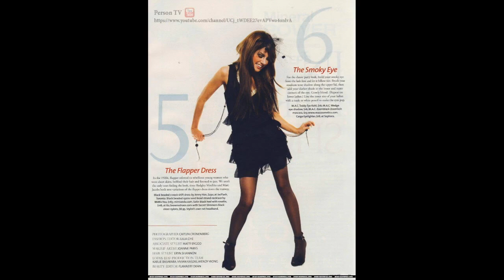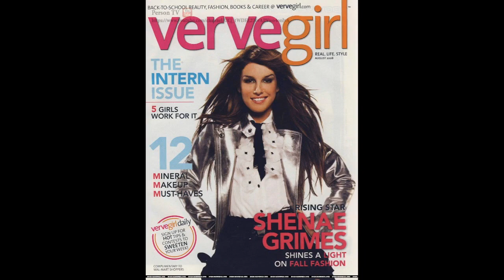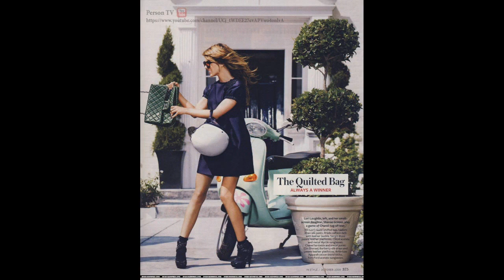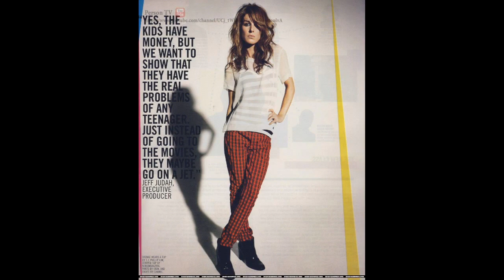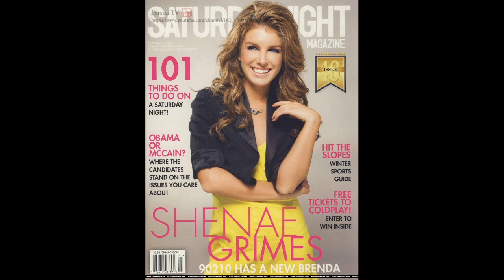Шенэй Граймс (Shenae Grimes) musical slide show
Шенэй Соня Граймс ( англ.   Shenae Sonya Grimes ; род. 24 октября  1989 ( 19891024 ) , Оттава ) — канадская  актриса , обладательница премии « Джемини ». Получила известность благодаря роли Энни Уилсон в телесериале « 90210: Новое поколение » и Дарси Эдвардс в телесериале « Подростки с улицы Деграсси: Следующее поколение ».      Актриса родилась в Торонто , Онтарио в Канаде 24 октября  1989 года . Училась в начальной школе «Forest Hill Public School» и принимала участие в программе «Toronto’s Fashion Television».  Последние два года старшей школы посещала «City Academy».  В мае 2011 года, во время летнего перерыва в съёмках сериала « 90210: Новое поколение », получила интернатуру в журнале «Teen Vogue» в Нью-Йорке.  По словам актрисы, она всегда мечтала работать редактором модного журнала.    С 10 мая  2013 года Шенэй замужем за моделью Джошем Бичем, с которым она встречалась 14 месяцев до их свадьбы  .   Актриса организовала фонд «Spread The Heart» в поддержку жертв цунами в Японии, которое позже поддержали многие знаменитости.          Начиная с небольших ролей, Граймс получила главную роль Дарси Эдвардс в сериале «Подростки с улицы Деграсси: Новое поколение». В 2009 году переехала в Лос-Анджелес для съёмок в сериале « 90210: Новое поколение ».   Появилась в фильмах «Сквозь объектив» с бывшей коллегой по «Деграсси», Лорен Коллинс и актрисой Эшли Тисдейл , а затем снялась в фильме «Признания голливудской старлетки» с певицей JoJo .  В 2009 году журнал « People » назвал её одной из самых красивых девушек без макияжа.  Появилась в музыкальном видео группы Our Lady Peace на сингл «All You Did Was Save My Life» с альбома «Burn Burn».   В 2010 снялась в короткометражном фильме в стиле «немого кино» под названием «Unzipped».  Снялась для ролика Фредди Вонга «Gun Size Matters», который появился на сайте YouTube .  Из последних работ также стоит отметить роль-камео в начальной сцене фильма « Крик 4 », снятого режиссёром Уэсом Крэйвеном , премьера которого состоялась в апреле 2011 года .   За исполнение роли Энни актриса номинировалась на премию Teen Choice Award в 2010 году .    В 2010 году Шеней срежиссировала и спела в музыкальном клипе на свою собственную песню под названием «Myself & I». В клипе снялся её коллега по сериалу «90210: Новое поколение» Райан Эгголд , сыгравший преподавателя английской литературы, мистера Райана Мэттьюза.